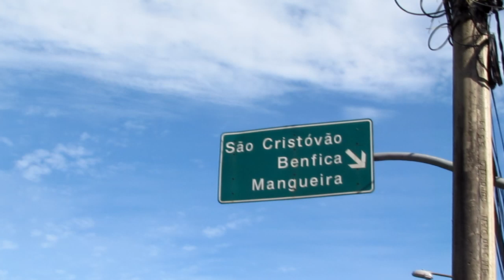VLOG_51 | VITÓRIA VASCAÍNA E FESTA NA BARREIRA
- Os melhores momentos da torcida na vitória do Vasco sobre o Fluminense, por 2 a 1, em São Januário.